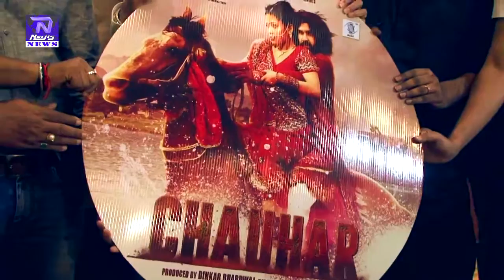Music Launch Of Film Chauhar By Suresh Wadkar